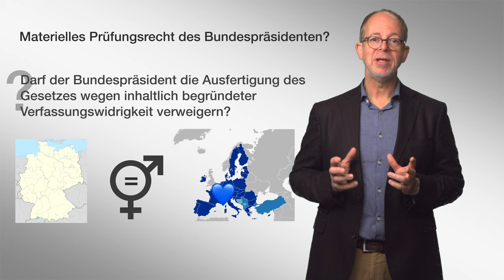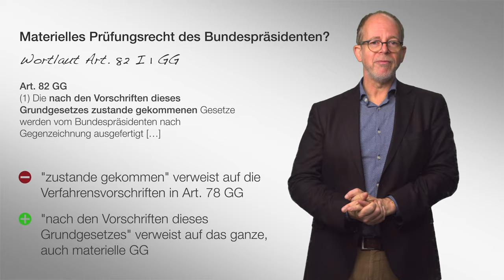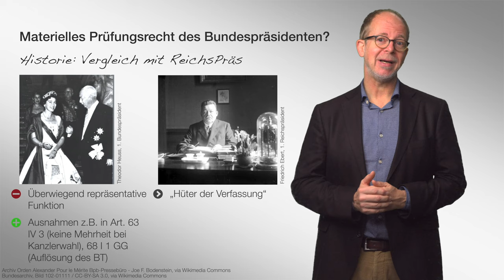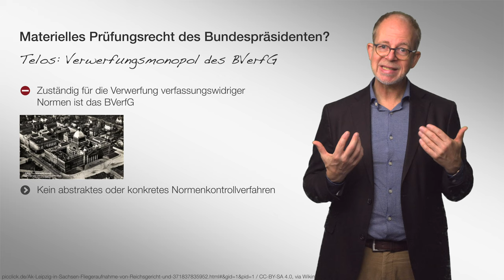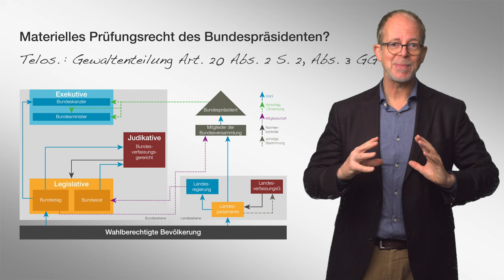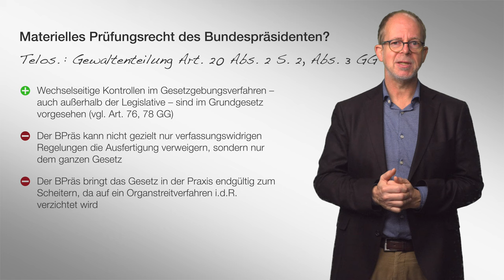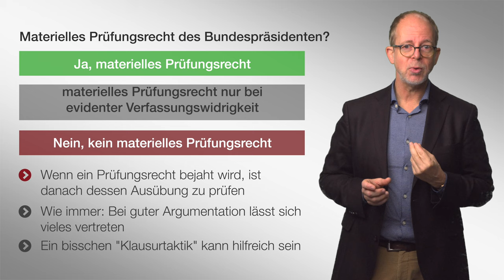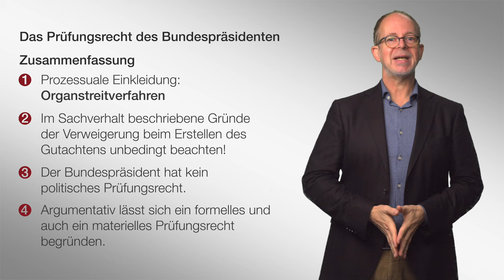Das Prüfungsrecht des Bundespräsidenten (Teil 2) | Staatsorganisationsrecht | Folge 7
Ein Examensklassiker in zwei Teilen – das Prüfungsrecht des Bundespräsidenten. Weiter geht es mit dem materiellen Prüfungsrecht des Bundespräsidenten und Hinweisen zur Fallbearbeitung in der Klausur. Viel Erfolg beim Lernen!

▶ Inhaltsverzeichnis
folgt

1993 wurde Jörn Axel Kämmerer mit einer Arbeit zum Thema „Die Antarktis in der Raum- und Umweltschutzordnung des Völkerrechts“ promoviert. Das zweite juristische Staatsexamen legte er 1995 ab. Im selben Jahr wurde er zum Assistenten Wolfgang Graf Vitzthums ernannt, 2000 erfolgte die Habilitation mit einer Arbeit zum Thema „Privatisierung. Typologie – Determinanten – Rechtspraxis – Folgen“. Ebenfalls 2000 nahm er einen Ruf an die Bucerius Law School an.